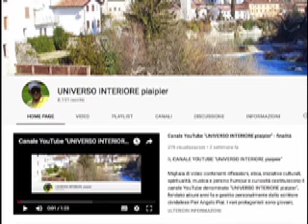NON CI DEVE SPAVENTARE CHE LE COSE VADANO PEGGIO: È SEGNO CHE LE COSE SONO IN CAMMINO E DIO È VICINO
DIARIO DI UN PELLEGRINO CARNICO - EDIZIONI SEGNO

15 Gennaio 1980
La recrudescenza del male. Potremmo anche vedere come tutto quello che avvenne allora, avviene anche oggi non solo nella storia, ma nella chiesa, nella nostra medesima vita: quante volte succede che i nostri propositi non fanno altro che renderci più peccatori! E questo in fondo è vero, e non è altro che quello che si dice nell’Esodo (in merito a Mosè e al Faraone): il nostro impegno a servire Dio provoca immediatamente più forte la battaglia di Satana, suscita più vive le nostre passioni. É un fatto psicologico. La nostra psicologia è caricata in qualche modo da un altro? Non sappiamo ma comunque è così. Tutto questo non ci deve spaventare: che le cose vadano peggio non è male, anzi è segno che le cose promettono bene, che già sono in cammino e che la promessa di Dio è vicina a compiersi. (p.177)

16 Gennaio 1980
Non possiamo aspettarci che la vittoria si ottenga attraverso un cammino continuo e diritto: la vittoria si ottiene attraverso le fatiche, attraverso le oppressioni. Così è avvenuto quando si trattava della liberazione d’Israele, così è avvenuto quando si trattava della redenzione che Cristo avrebbe operato nel mondo: Egli avrebbe ottenuto la salvezza e liberazione attraverso la sua morte, l’apparente fallimento di tutta la Sua vita. Così avviene nella storia della Chiesa anche oggi, così avviene nella nostra povera vita. Non è forse vero che gli strumenti migliori dell’azione divina, della sua provvidenza, sono i nemici di Dio? Sono essi che provocano più grande male, ma sono anche essi che, provocando il male, in qualche modo impegnano. (p.177)

Il brano dell'amico monaco contiene una profonda riflessione spirituale che merita una certa attenzione. Offre una visione della lotta interiore che si scatena quando cerchiamo di avvicinarci a Dio e serve a illuminare una verità spesso ignorata: la recrudescenza del male non è necessariamente un segno di fallimento spirituale, ma può essere un segnale che siamo sul giusto cammino.
Alcuni punti chiave del brano sono particolarmente significativi:
 1 La battaglia spirituale: Il monaco osserva come, ogni volta che ci impegniamo a servire Dio, la nostra vita spirituale sembra affrontare più resistenza. Questo riflette la verità che la crescita spirituale e la lotta contro il male spesso vanno di pari passo. Non è un’illusione, ma una realtà presente nella vita cristiana e nelle Scritture, come dimostra il riferimento al Faraone e a Mosè.
 2 La psicologia del male: C'è una certa saggezza nell'osservazione che i nostri propositi di fare il bene possono provocare un'azione contraria, forse a causa delle nostre debolezze, o perché Satana ci attacca più intensamente quando percepisce una minaccia al suo dominio su di noi. L'idea che la nostra psicologia "sia caricata" da qualcosa di esterno suggerisce l’influenza del male che si oppone attivamente alla nostra volontà di fare il bene.
 3 Un messaggio di speranza: Il monaco non si ferma alla negatività della lotta, ma sottolinea che il peggioramento delle circostanze non è necessariamente un segno di sconfitta, bensì può indicare che il cammino verso Dio sta proseguendo. La sofferenza e le difficoltà, nella sua visione, preannunciano la vicinanza della grazia di Dio.
Questa riflessione può essere utile per chi soffre di scrupoli o si scoraggia facilmente nel cammino spirituale. Il monaco incoraggia a non temere il peggioramento apparente delle cose, perché tale deterioramento può essere il preludio di una vittoria spirituale.
In sintesi, il brano è un messaggio profondo che fonde psicologia e spiritualità, ponendo la sofferenza e la tentazione non come segni di sconfitta, ma come momenti di passaggio verso la realizzazione della promessa di Dio.